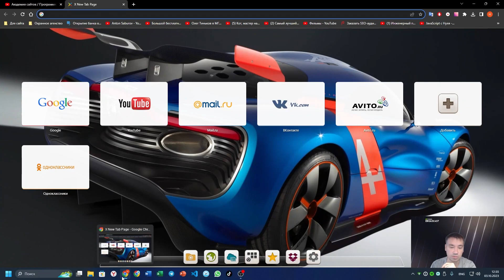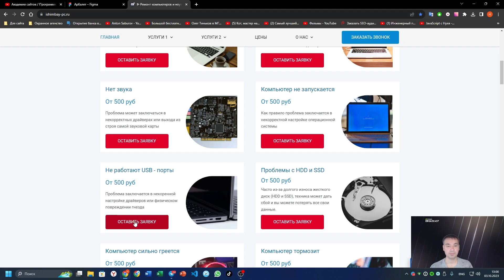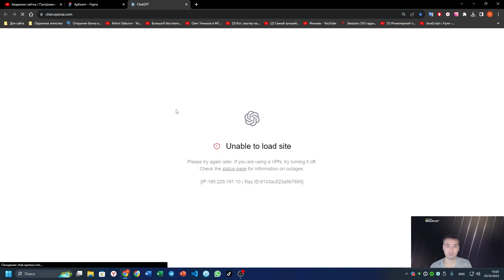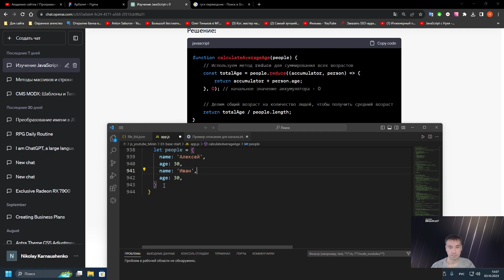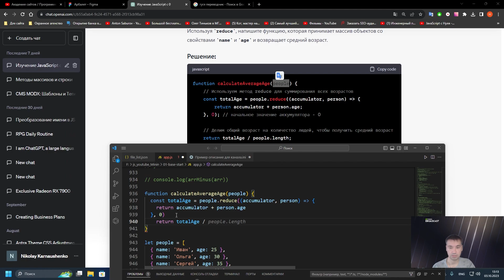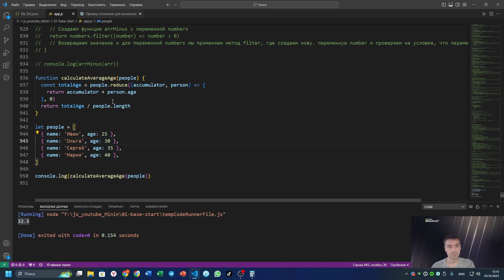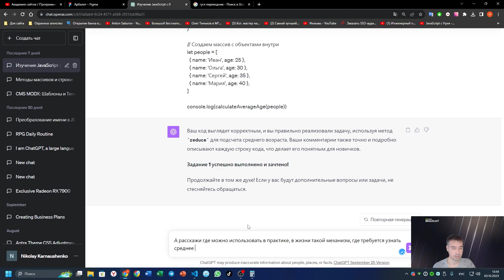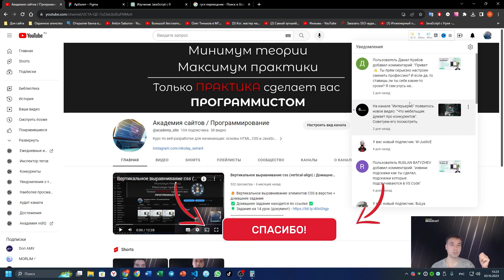Мое обучение по JavaScript день 9 часть 1 от 03 10 2023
❇️🔥JavaScript - Изучение тем:
Написать функцию calculateAverageAge, которая принимает массив объектов типа { name: 'Имя', age: 30 } и возвращает средний возраст. Метод reduce применяется для суммирования возрастов, а затем деления на общее количество.
🌴 Принимаю заявки на ваши заказы
🍃 Принимаю заявки на индивидуальное обучение

💎 Добро пожаловать на новый урок в мире JavaScript на нашем канале Академия сайтов! 💎

❇️ Массивы: Использование массивов для хранения набора объектов.

❇️ Объекты: Работа с объектами, которые содержат пары ключ-значение (в данном случае - имя и возраст).

❇️ Метод reduce(): Использование этого метода массива для итерации по каждому элементу и аккумулирования определенного значения (в данном случае сумма возрастов).

❇️ Аккумулятор: Концепция аккумулятора в методе reduce, который сохраняет промежуточный результат при переборе элементов.

❇️ Анонимные функции (стрелочные функции): Использование анонимных функций для обработки элементов массива.

❇️ Циклы и итерации: Несмотря на то, что вы использовали метод reduce, который заботится о циклической итерации, внутренне это связано с концепцией перебора элементов массива.

❇️ Деление и математические операции: Вычисление среднего значения путем деления общей суммы на количество элементов.

❇️ Возвращение результатов из функций: Использование return для возврата результата из функции.